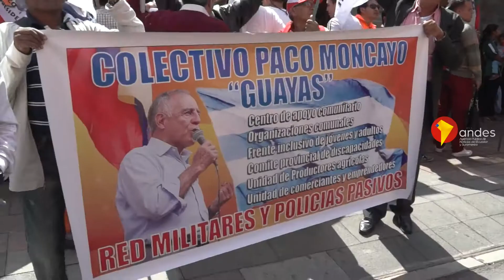Paco Moncayo y Monserrat Bustamante registraron su binomio para próximas elecciones